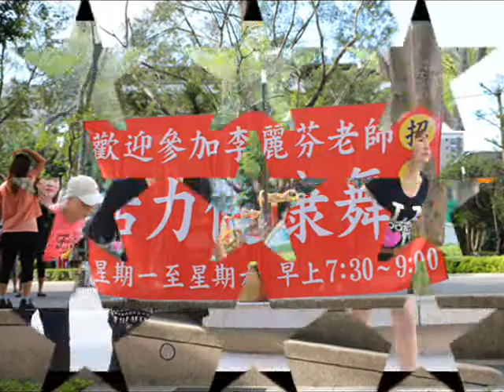西盛公園【活力健康舞蹈早班】~ 歡慶中秋節~李麗芬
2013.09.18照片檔